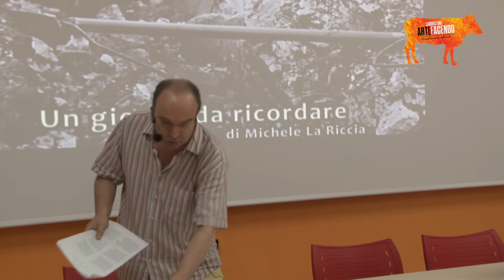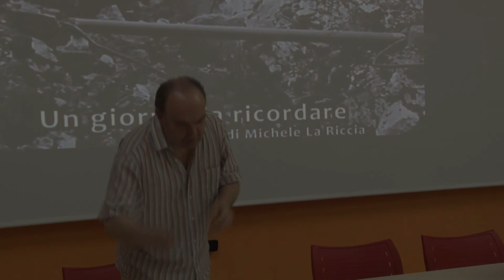Joseph Tusiani_Lu deddù_letto da Mario Ciro Ciavarella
Alcuni brani tratti da Lu deddù di Joseph Tusiani. curato da Antonio Motta e Anna Siani.
In occasione della mostra "A 30 anni dall'alluvione - Un giorno da ricordare", Mario Ciro Ciavarella legge alcuni passi del libro.